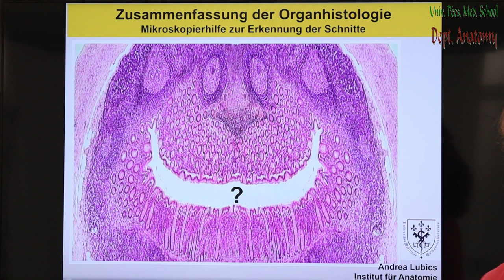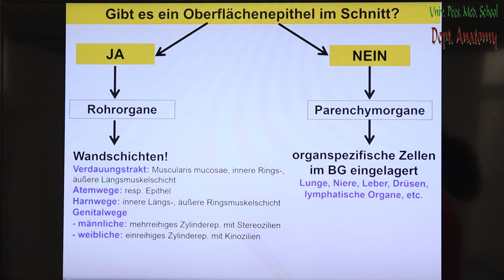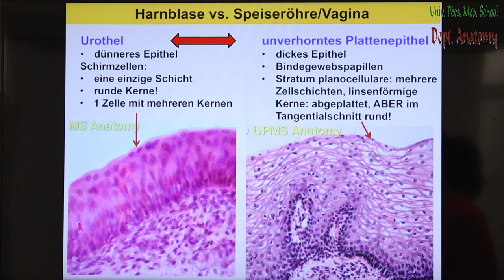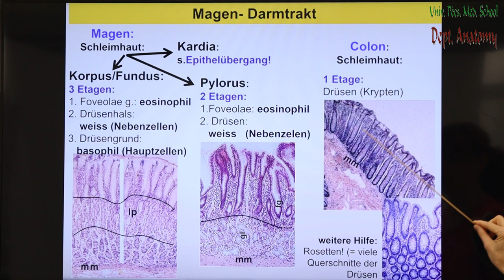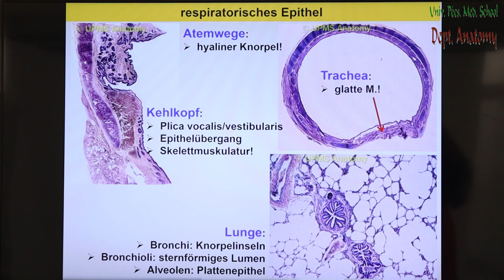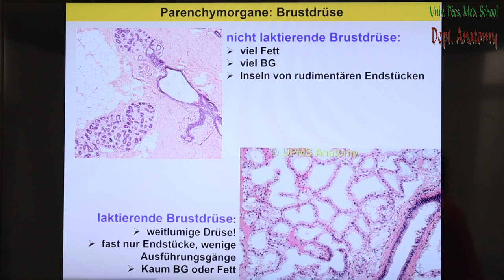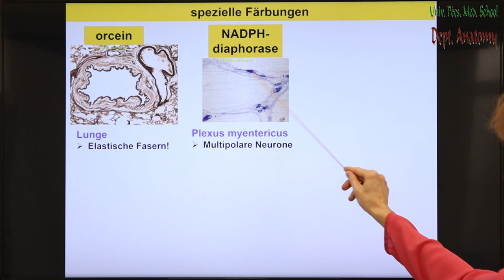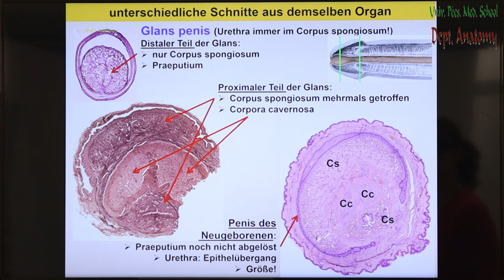14. Woche: Erkennung der Organe anhand der histologischen Schnitte (Zusammenfassung).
Dr. Andrea Lubics
Histologie Vorlesung von Woche 14.
Die Vorlesung ist under dem volgenden Link zu finden:
(Coverphoto by Marcelo Terraza from FreeImages)